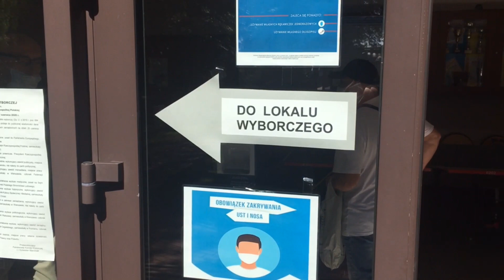Pierwsza tura wyborów prezydenckich w Radomsku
28 czerwca,  godzinie 7.00 rozpoczęło się głosowanie w wyborach prezydenta RP. W Radomsku, głos można oddać w 24 Obwodowych Komisjach Wyborczych. Tegoroczne głosowanie różni się od tych jakie znaliśmy do tej pory. Obowiązują specjalne zasady bezpieczeństwa związane z pandemią koronawirusa.